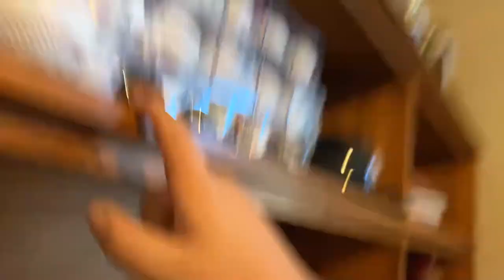Showing my new socks and showing my baseball uniform